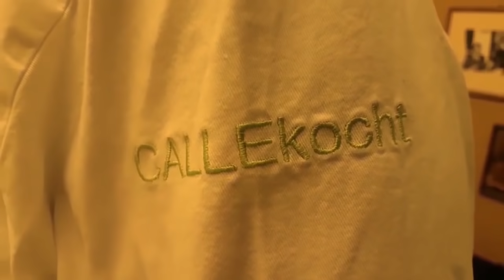Knuspriges 1/2 Hähnchen im Backofen zubereiten. Omas Broiler Rezept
CALLEkocht - Omas Rezepte Hähnchen im Backofen knusprig zubereiten - Omas Rezept. Unser Hähnchen ist schon eine Poularde und kommt vom Biobauern. Wichtig ist das super saubere auswaschen unter kaltem Wasser und die spätere Reinigung mit heißem Wasser von allen Gerätschaften.

Mein persönlichstes Kochbuch mit Rezepten aus meiner Heimat findest Du hier und im Fachhandel

Zutaten:
1 Poularde
einige kleine Zwiebeln
1/2 Zitrone
1 Zweig Rosmarin
Paprikapulver
etwas Honig

Unsere besten Rezepte findest Du jetzt auch in unserem ersten Kochbuch:
Aus Omas Küche: Lieblingsgerichte aus der guten alten Zeit.
Du kannst es in jedem Buchladen oder Online bestellen.

Das genaue Rezept zum Ausdrucken findest Du auf unserer Homepage im Mitglieder-Bereich.

🏁 Unsere ZIELE:
~Ein eigenes Studio aufbauen                ✅ fast fertig
~Unser Kochbuch fertigstellen               ✅
~Ausschließlich von CALLEkocht leben können 🙄 oha.

Mit dem Code "calle10" erhälst Du 10% auf Deinen Einkauf

Meine Technik:
🎥 2. Mikrofon

CALLEkocht GbR
An der Horeburg 11
21079 Hamburg

Inhaber: Carmen Zerwas / Carl-Michael Hofmann
Gerichtsstand: Buxtehude
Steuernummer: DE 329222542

Möchtst Du einmal Live mit mir kochen?
In der "La Cocina" Kochschule Hamburg bin ich der Küchenchef und gebe dort sehr beliebte Kochkurse.
Hier findest Du das Kursprogram Möchtest Du gern einmal Live mit mir kochen?
In der "La Cocina" Kochschule in Hamburg bin ich der Küchenchef und gebe dort sehr beliebte Kochkurse.